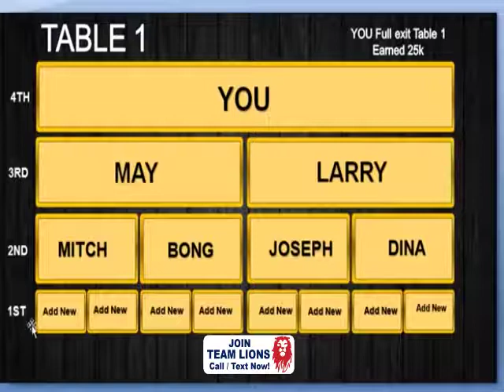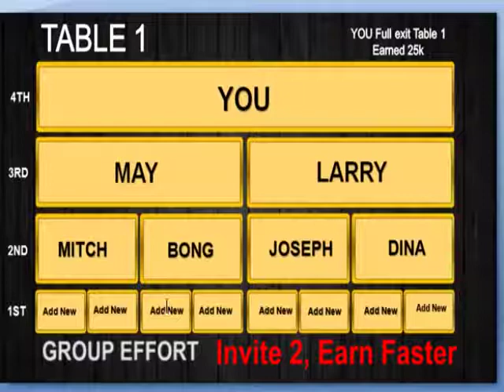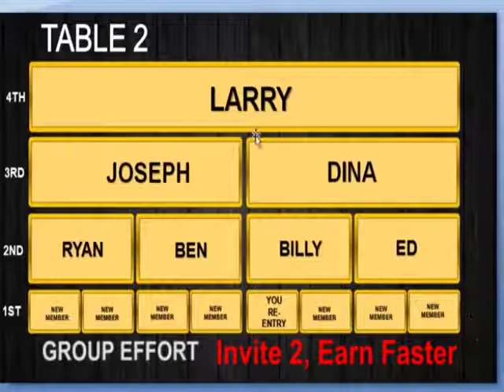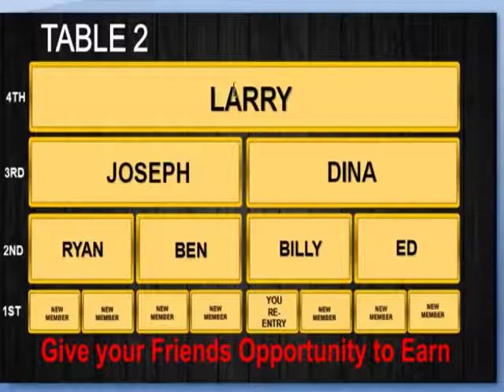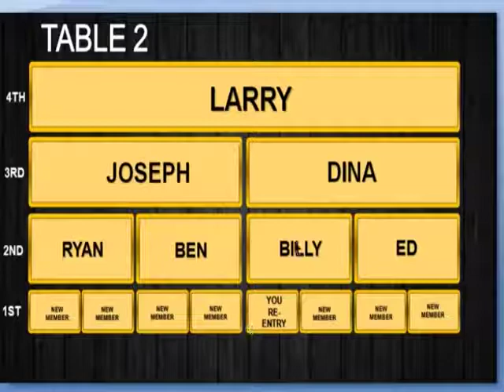Gold Extreme Marketing Detailed Presentation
Detailed Marketing Presentation on How we Can Turn 5k
Into 25k, 50k and 75k.
Call / Text: Jerome
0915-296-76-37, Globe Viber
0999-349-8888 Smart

Grow your Investment. Make your 5k turn to 25,000 and 75,000 in Easy Group Team Way.
Take your Position and Start Growing and Making Money

We Avoid Walk Ins. Please Call or Text the Person who shared this for you to be guided properly.

Keep in touch on our Facebook.

Chat with Jerome. Add me on Facebook.